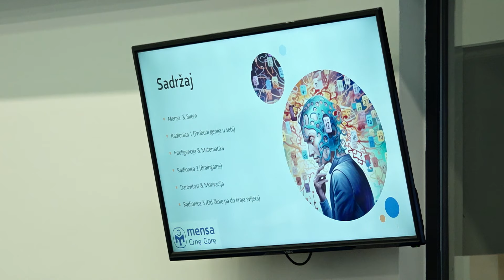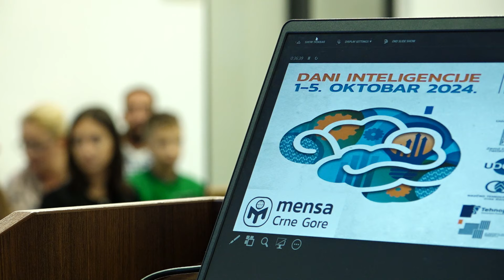Održana radionica "Matematika i inteligencija - moć uma"